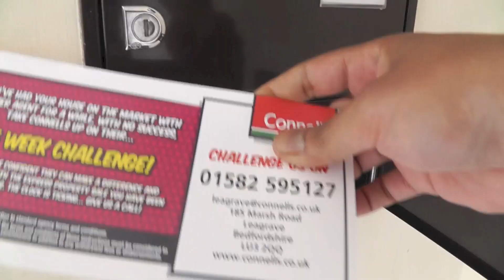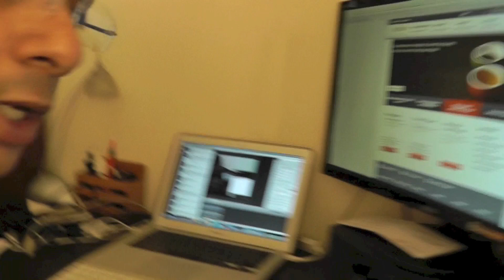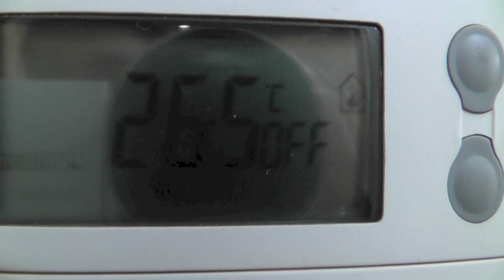Vlog #9 Indian Summer